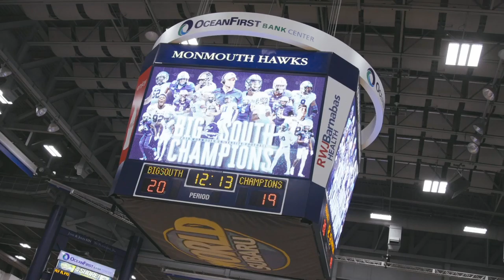FCS Playoff Selection Show